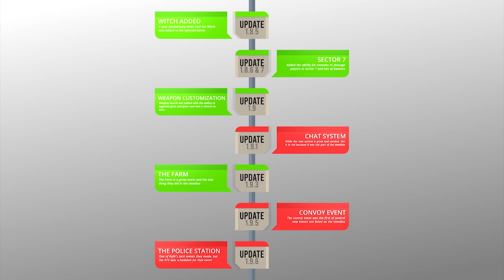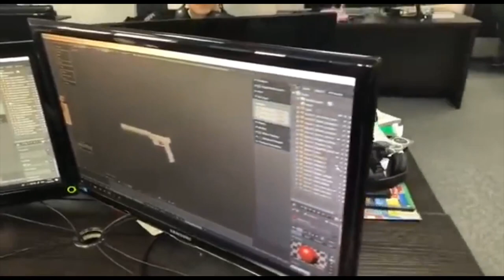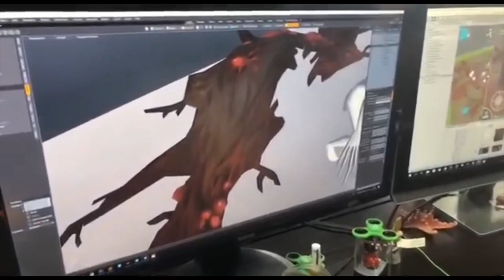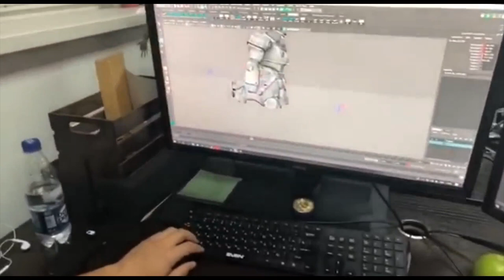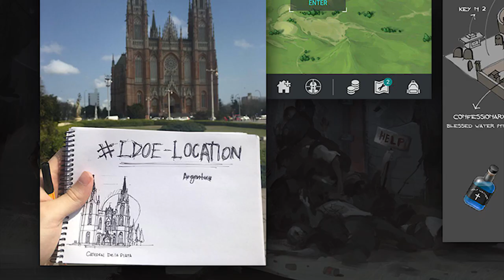The ATV is finished, but the Devs don't want you to build it! Last Day on Earth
The ATV is the key to unlocking the swamp areas in Last Day on Earth, which includes a third tier of resources like Birch and Titan, but the Devs don’t want you to get it yet, because if you did, you would stop playing the game.

In May of last year, Kefir released their first road map for the development of Last Day on Earth. At that time, they had just replaced the Big One with the Witch in the Infected Forest and laid out several more updates to come with the last four being far more exciting than the others. They stayed true to this road map at first, adding the RPG system change and enemies that could damage you in Sector 7. Later, they added the Farm and weapon modifications. But as they got closer to the promised ATV update, they began to diverge from their plan and started adding more events like the Convoy and the Police Station. Around that time, which was five months after they released the initial roadmap, they released a second roadmap. This new roadmap included clans in Sector 7, more new locations and events, and was the first hint that they would be making big changes to how the motorcycle worked in Last Day on Earth. You’ll notice that, again, the last four updates on the second roadmap were the most exciting. But, as they progressed through this roadmap, around the time they got close to the ATV update, they diverged yet again from the plan. This was also about five months after they released the second roadmap, and you’ll notice that while the second roadmap had some exciting updates on it, the ATV is nowhere to be found. Some of us theorized that the secret update might be the ATV, but now that it’s been five months and they are diverging from the plan again, we are starting to notice a pattern in when they diverge from their stated plan.